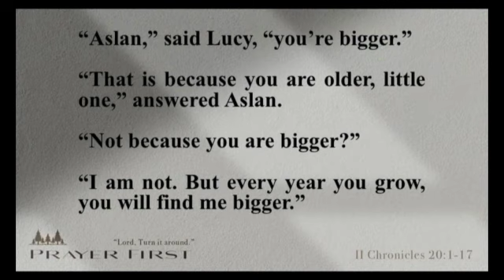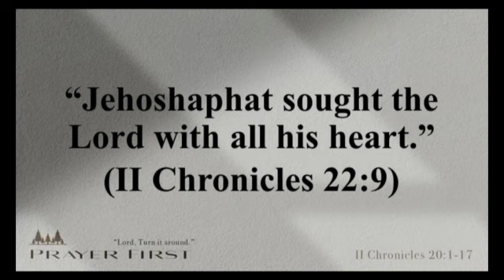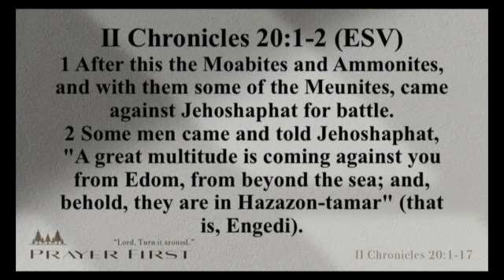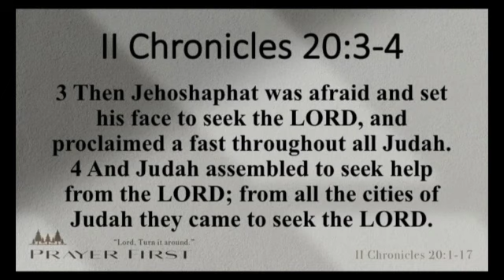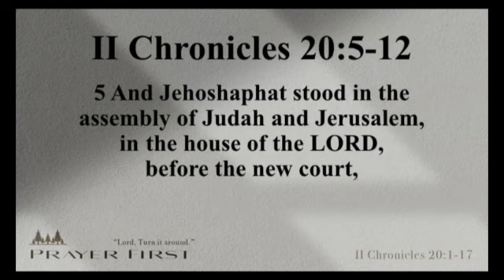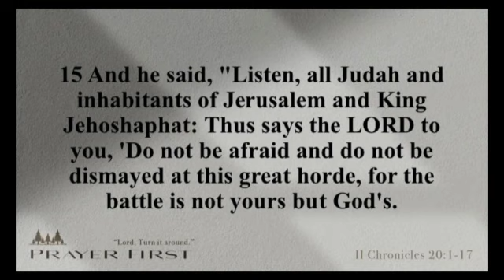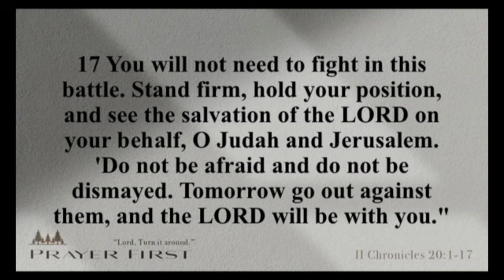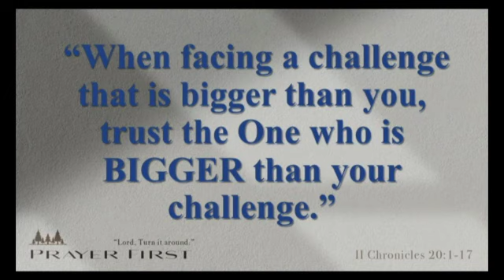GRACE CHURCH // 01.09.22 // Lord, Turn it Around // Week 1 // Pastor Tim Haugen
2 Chronicles 20:1-17
Prayer First